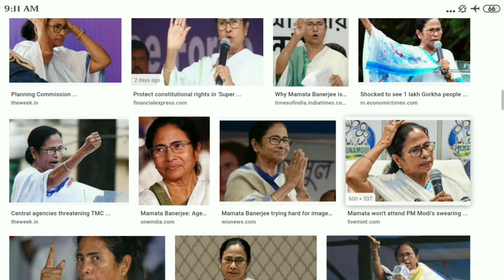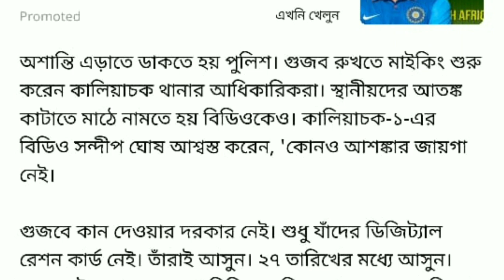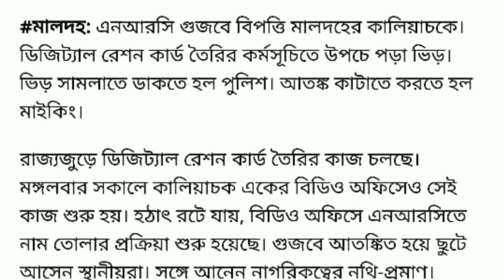রেশন কার্ড থাকলে তাড়াতাড়ি দেখুন ।। Ration Card